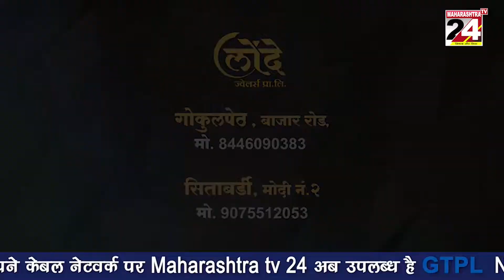बारिश से डूबा चंद्रपुर माजरी पोलिस स्टेशन, घुटनों तक पानी में काम कर रहे पुलिसवाले || 22 JULY 2022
बारिश से डूबा चंद्रपुर माजरी पोलिस स्टेशन, घुटनों तक पानी में काम कर रहे पुलिसवाले
पानी मे समा गया पोलिस स्टेशन माजरी
प्रशासन की लापरवाही के चलते जगह जगह बारिश का पानी